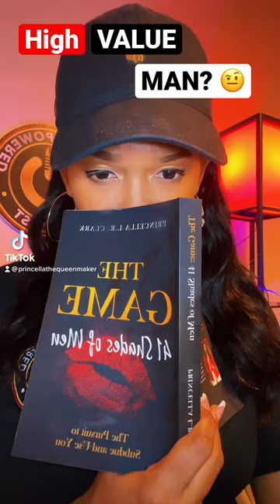What is a high value man? 🧐